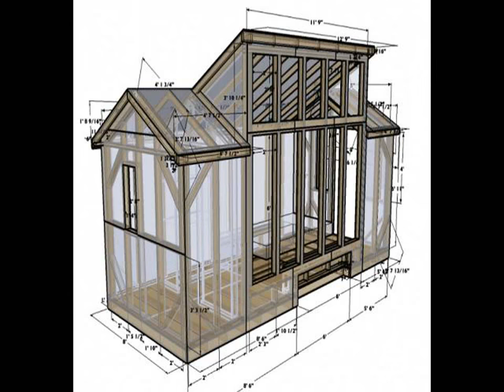Best Simple Home Design For Small House